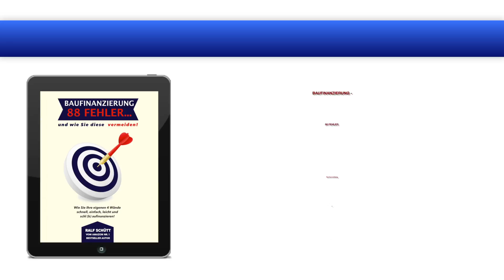BAUFINANZIERUNG - 88 FEHLER Buchvorstellung Hamburg 1